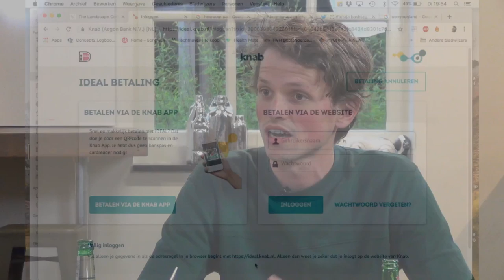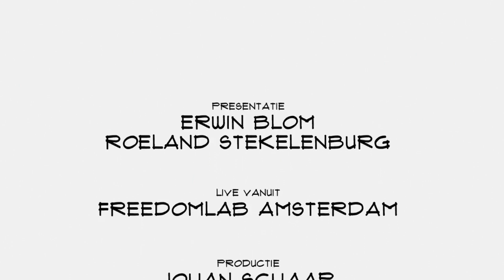Matthijs Westerwoudt (PTThee): "Met een kopje Nederlandse kruidenthee de natuur herstellen"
Kruidenthee is populair. En wanneer die thee dan ook nog eens uit nederland komt, biologisch verantwoord is en bijdraagt aan meer biodiversiteit dan is het helemaal mooi. Matthijs Westerwoudt, co-founder van PTThee, vertelt in Top Names over verantwoord ondernemen, een betere wereld en hippe thee.